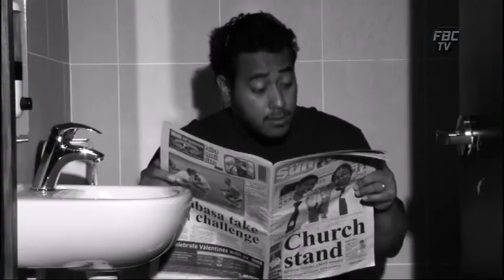FBCTV News 9pm 20 09 2013